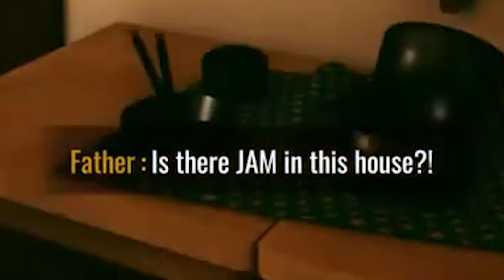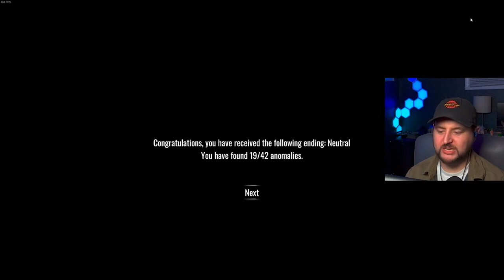I almost quit this anomaly horror game | Bring Me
New anomaly horror game dropped, you know we gonna play it.